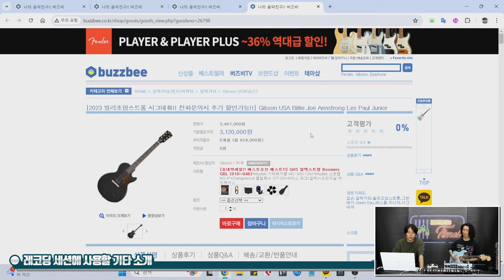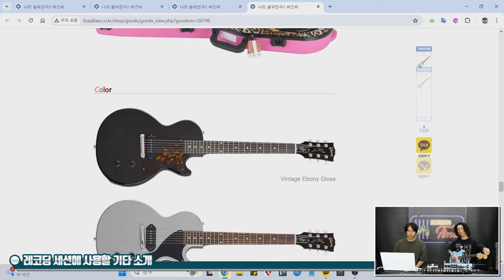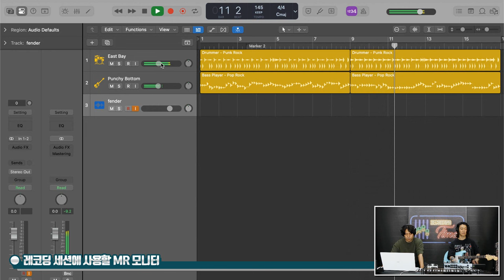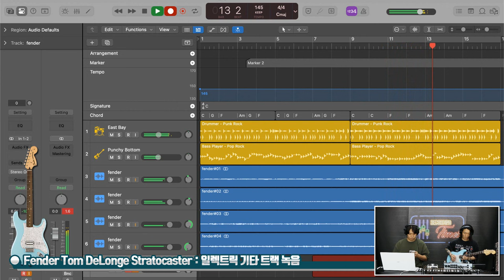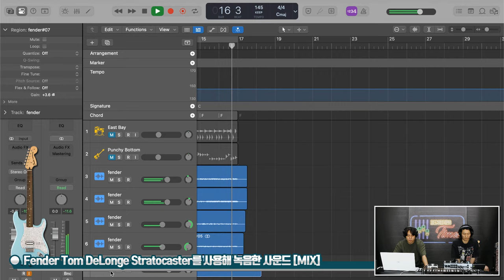[RecordingTimes 701회] Punk Rock 1편 : Fender Mexico Limited Edition Tom DeLonge Stratocaster